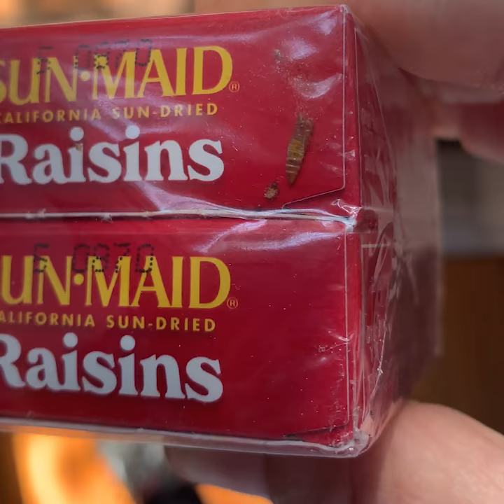Doug's Bougs: Cupboard Moths